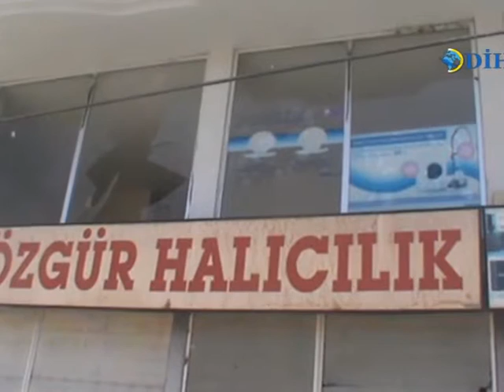Cizre'de çatışmalar sürüyor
Yayınlanma Tarihi: 5 Eylül 2015